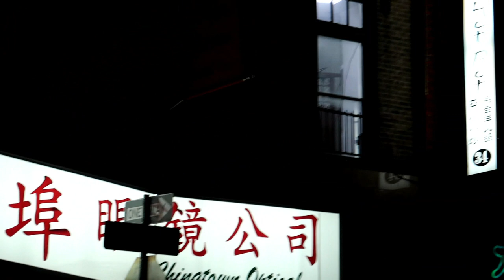Walking New York City Chinatown at night!